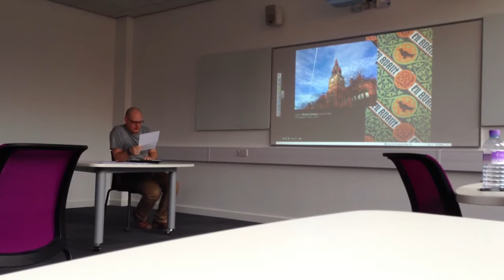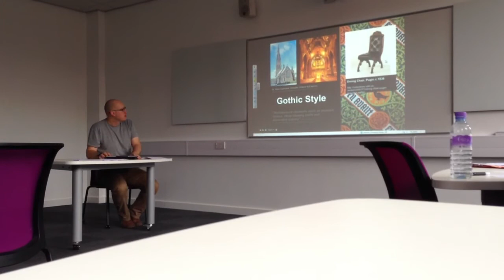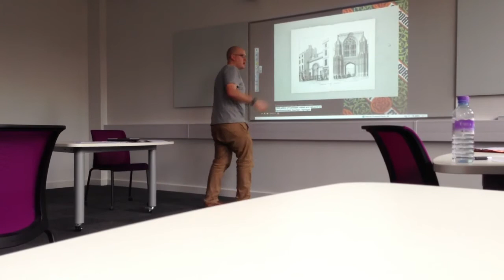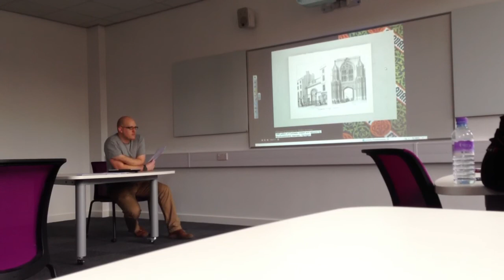Augustus Pugin Presentation by Lee Rice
PART 2/2 A presentation on Pugin for Derby University History of Art Module.